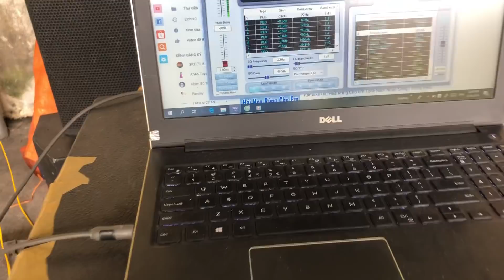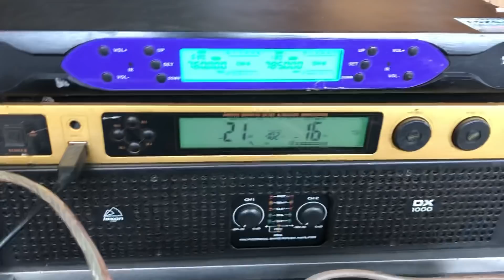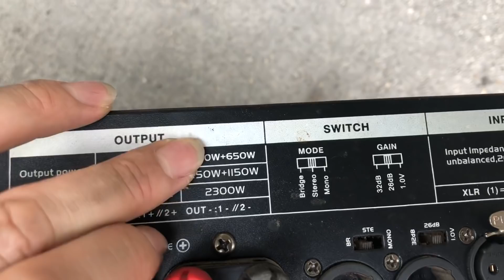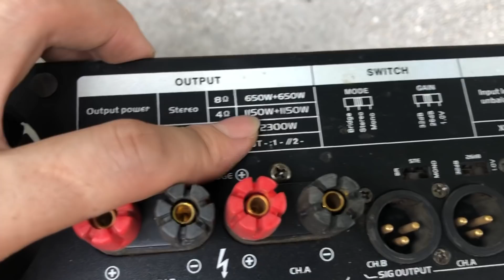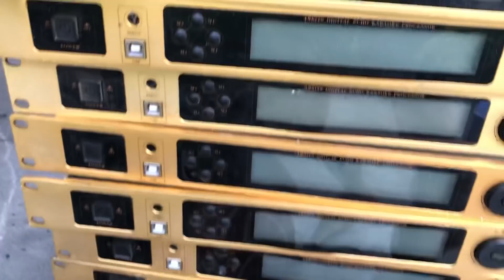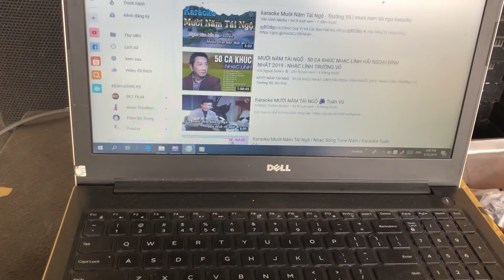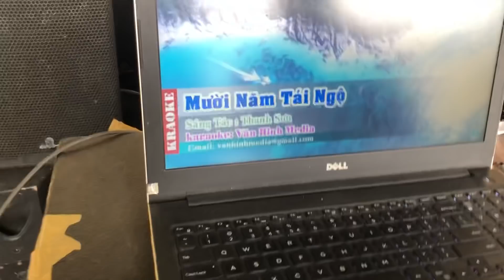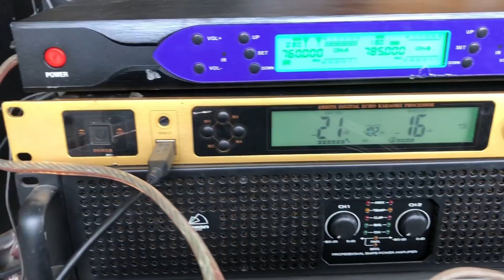100 con đẩy nguồn cung rook 1200 và 100 con vang tripath 980m cổng quang cập bến. Lh 0967851866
Hàng đẹp nhất. Giá hợp lý nhất
Chỉ có tại hoàng audio
Bảo hành 3 tháng lỗi một đổi 1 cho tất cả sản phẩm
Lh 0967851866